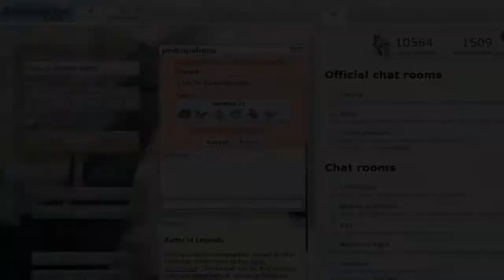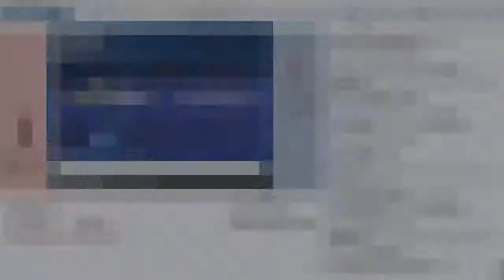¡TERREMOTO AL LUCARIO! | Pokémon Platino Versuslocke Ep20 RTN2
En Ciudad Rocavelo se encuentra el gimnasio de tipo lucha, dirigido por Brega, tendremos que vencer a cada uno de sus pokémon que cuentan con devastadores golpes, y mucho cuidado con su Lucario.
REGLAS DEL VERSUSLOCKE:
1. Si se debilita un pokémon, será considerado muerto, y se tendrá que guardar en el PC o liberar.
2. No se pueden comprar objetos curativos (excepto para la liga)
3. Solo se podrá capturar al primer pokémon de ruta (cueva, lugar, ciudad, etc) y no se podrán repetir pokémon (los huevos regalados sí)
5. Se debe poner mote a los pokémon.
6. No se pueden usar legendarios.
7. Se pueden capturar Pokémon estáticos o de evento (No cuentan como Pokémon de ruta)
8. El equipo Pokémon no puede pasarse del nivel máximo del pokémon más fuerte del líder de gimnasio, alto mando y campeón.
9. Se puede atrapar y usar a un pokémon shiny aun si no es el primer pokémon de ruta.
10. Si se debilita un pokémon, añadimos una derrota al marcador. El ganador del locke es quien tenga menos derrotas.
11.Tras cada Medalla se hace un combate en Showdown, y el perdedor obtiene otra derrota.
12. Si se pierde un combate, se debe crear un nuevo equipo.
13. Se tratará de combatir con todos los entrenadores de la ruta.